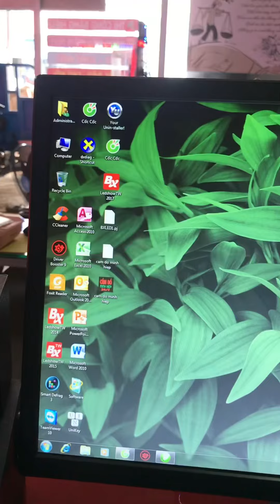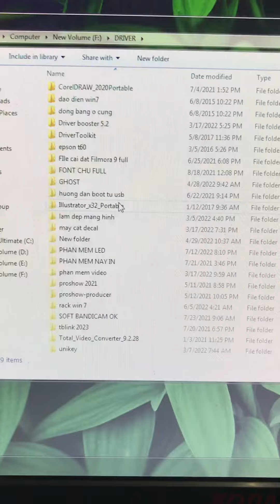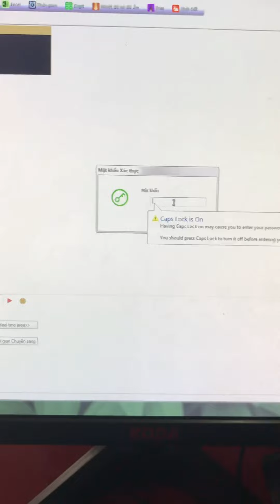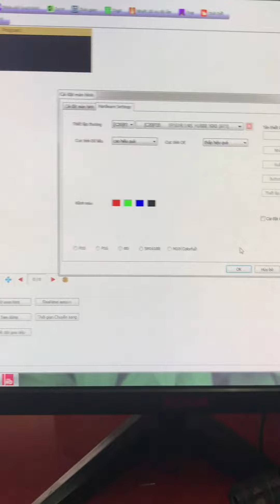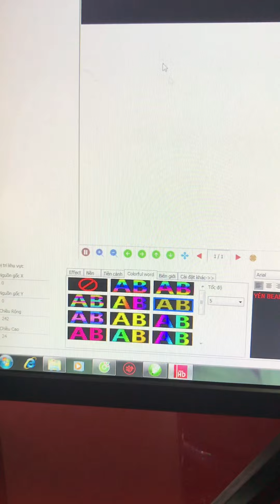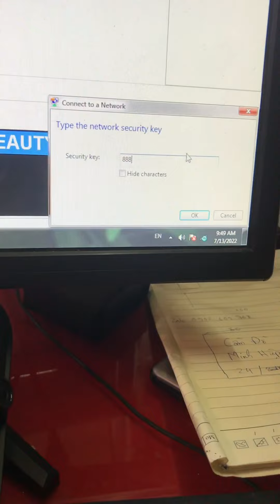Hồ Thanh Hùng - Hướng dẫn thay bo mạch wifi bảng led ma trận full color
Bảng led ma trận
Bảng led ma trận full color
Bảng led vẩy
Bảng led quảng cáo
Bảng Led